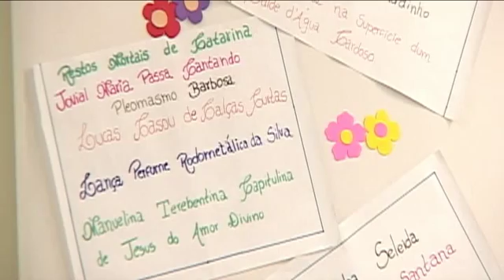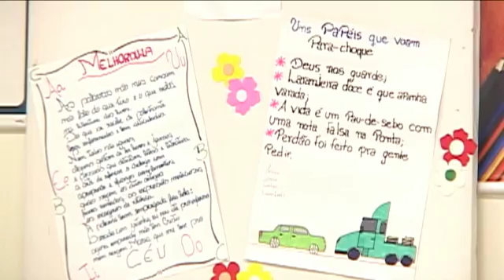Leitura e escritor mais perto dos jovens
Projeto da Unimed oportuniza aos adolescentes conhecer obras e escritores de perto.